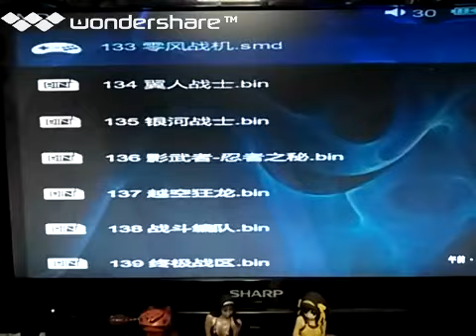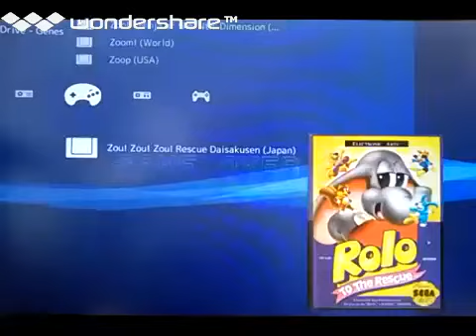[実況]「ゼロウイング（MD）」RS-97 & RTP 初見プレイ！2回分